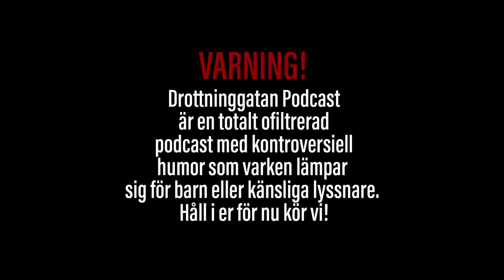Jessica Jess & Björn Bumbum - Drottninggatan Podcast #100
Vi firar avsnitt 100 med att bjuda in två personer från vårat mest lyssnade avsnitt, ni vet redan vilka dom är. Tack som fakk till alla er lyssnare för att ni har varit med oss i över 2 år, vi är taggade på vad som väntar framför oss. Trevlig lyssning!

Jessica Jess & Björn Bumbum
Googla bara på Jessica Jess så får ni upp resultaten. Vi kan ej länka till p*rr.